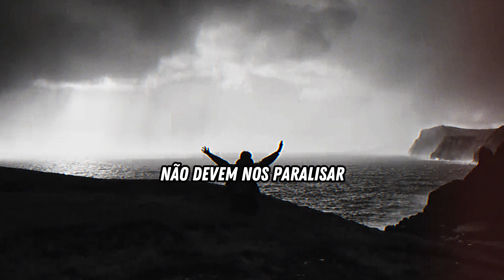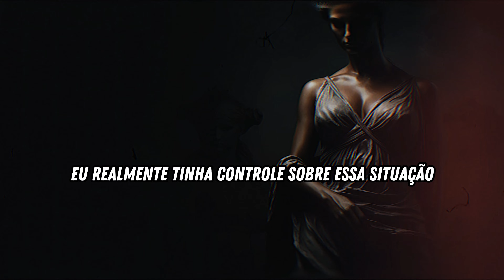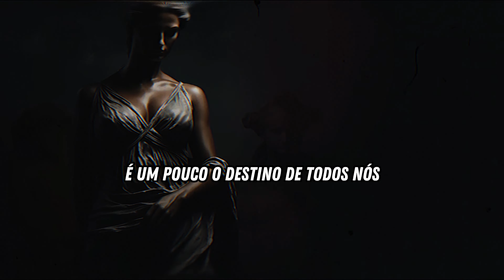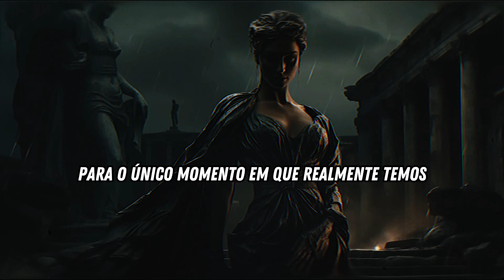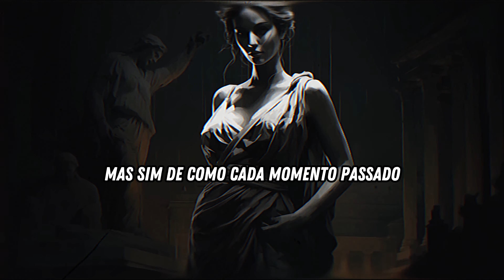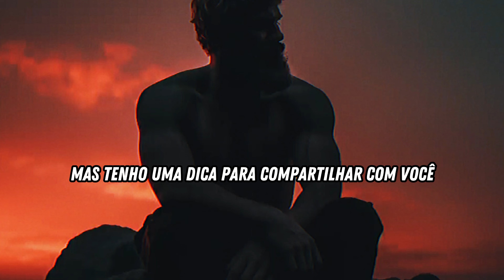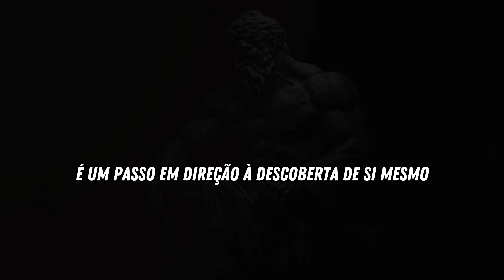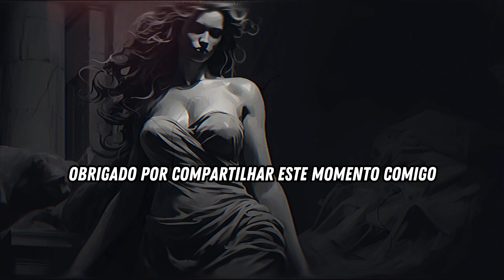O Maior VENENO está Dentro de VOCÊ: Como Deixar os Arrependimentos Para Trás e Abraçar o Presente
No Manual de Epicteto, o filósofo grego reúne lições sobre o aprimoramento moral e a convivência pacífica com os semelhantes.